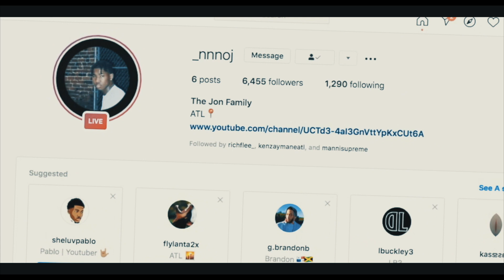I CHALLENGED PRO GAMER “AGENT00” TO A 2K GAME ... HE SAID YES!!! || The Jon Family Vlogs